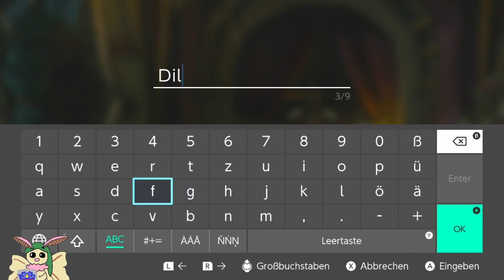Der Weg nach Hateno. | The Legend of Zelda: Breath of the Wild | Let's Play | Deutsch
The Legend of Zelda - Tears of the Kingdom ist nicht mehr weit und um uns die Zeit bis dahin noch ein wenig zu versüßen und uns optimal darauf vorzubereiten, spielen wir The Legend of Zelda - Breath of the Wild noch einmal durch! :D
Wir haben etwa 56 Tage Zeit und ich würde sagen, dass bekommen wir hin!

The Legend of Zelda - Breath of the Wild ist ein Open World-Action-RPG und spielt in Hyrule. Nach einem 100jährigen Schlaf werden wir, Link, von einer Stimme geweckt und begeben uns auf die Suche nach ihr und müssen zudem noch ganz Hyrule vor der Verheerung Ganon retten!